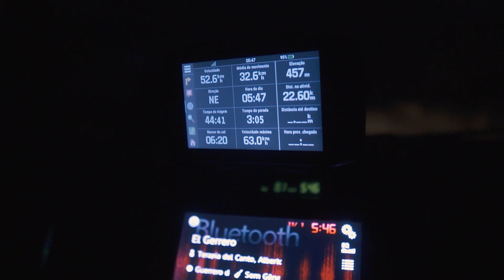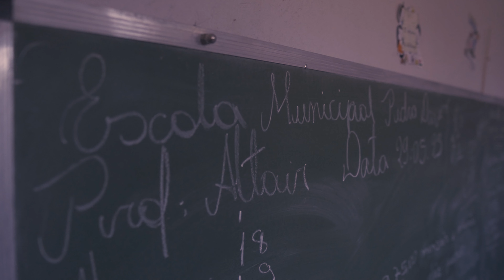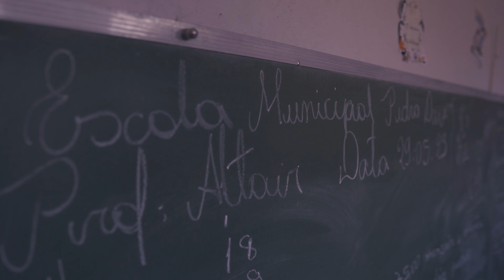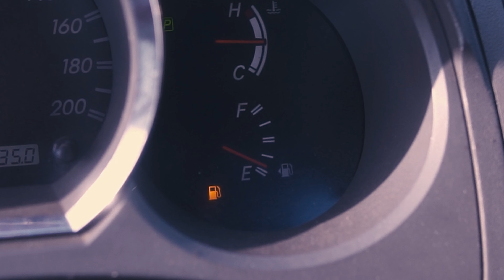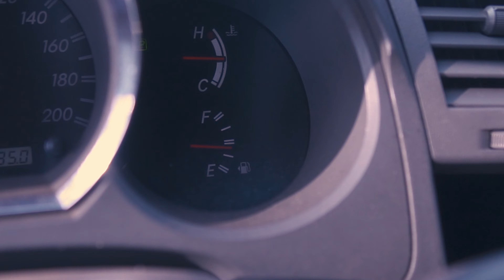ARCO DO SOL E UMA LIÇÃO DE VIDA JALAPOEIRA COM TIA MAGUI - EXPEDIÇÃO GENERAL TIRE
Este é o terceiro episódio da 3ª Temporada da Expedição General Tire e foi  dia que conheci uma pessoa incrível! Ela dedicou a vida a alfabetizar crianças e adultos no cerrado dando aula num quartinho de uma casa de chão batido. Assista este episódio para conhecer a tia, Magui, a pedra do arco do sol e outras coisas lindas do Tocantins.